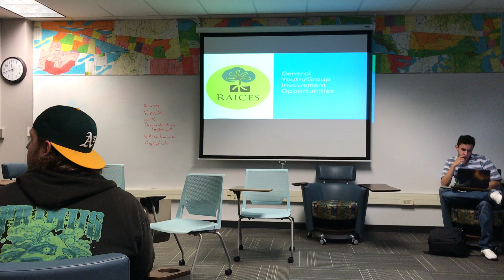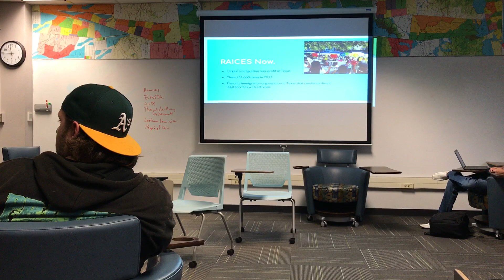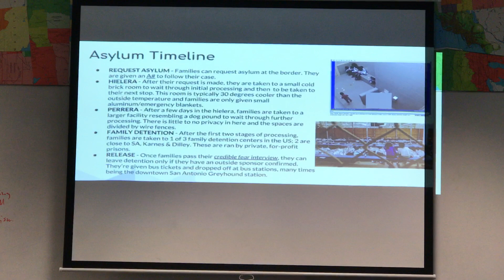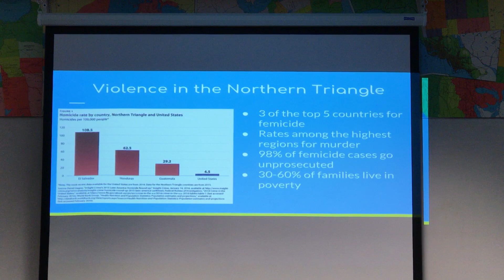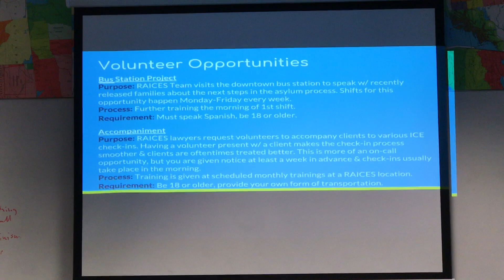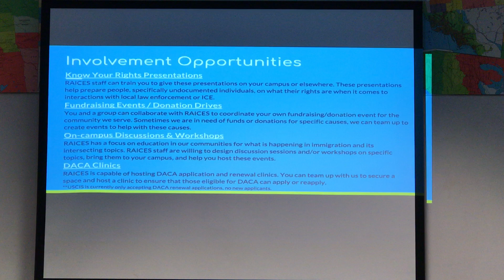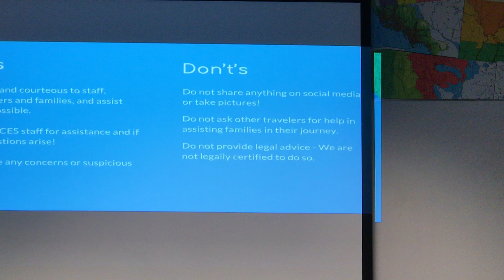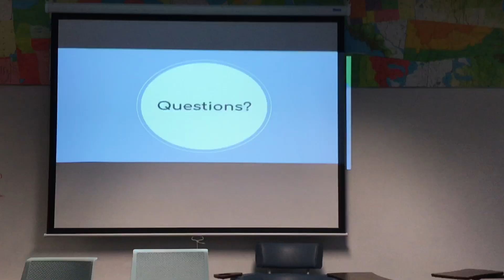RAICES: How College Students Can Get Involved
Overview of volunteer possibilities